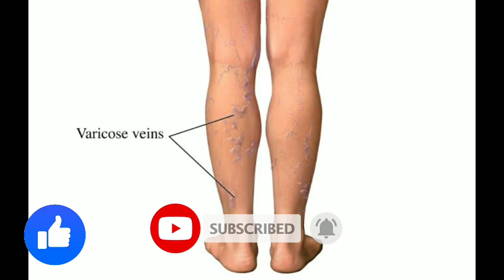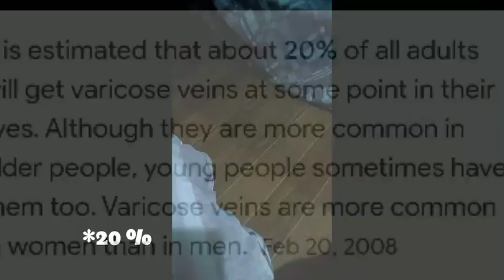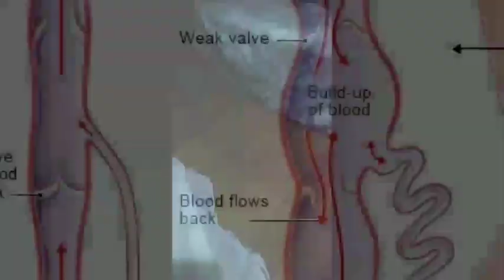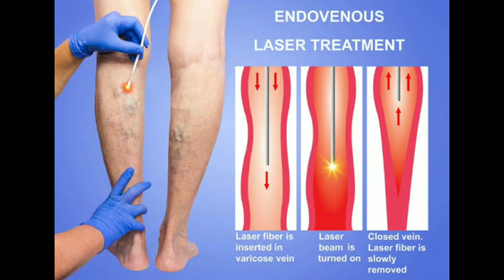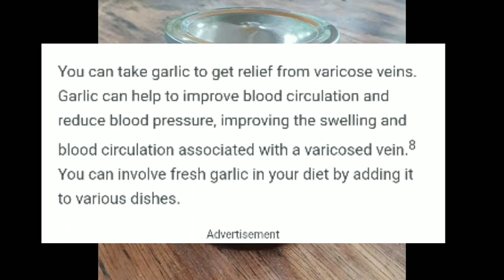Bawang At sibuyas Tulong Varicose Veins